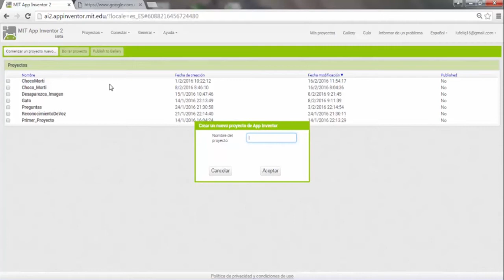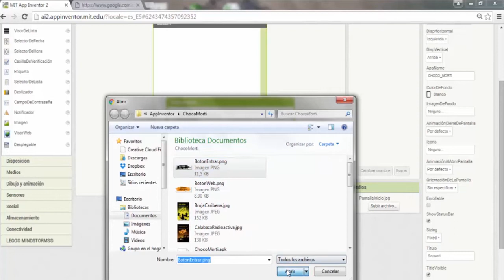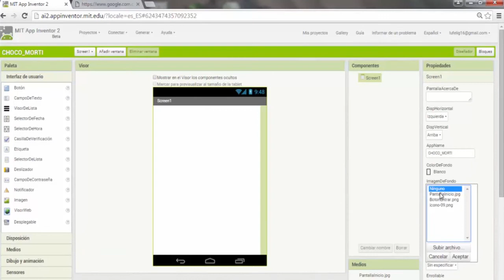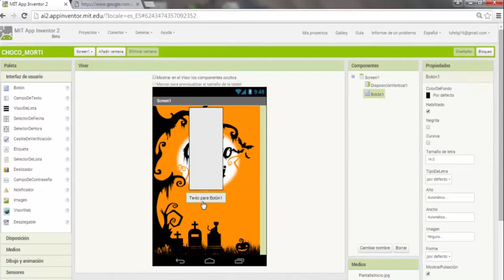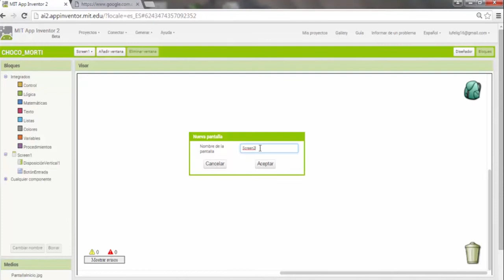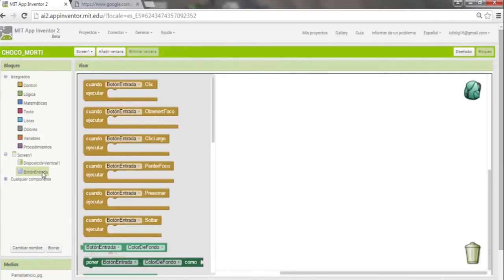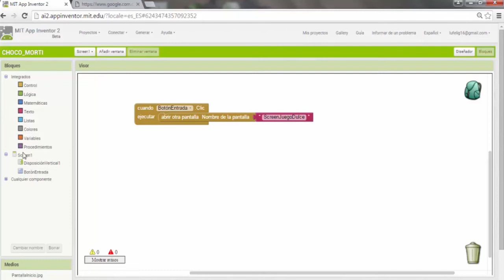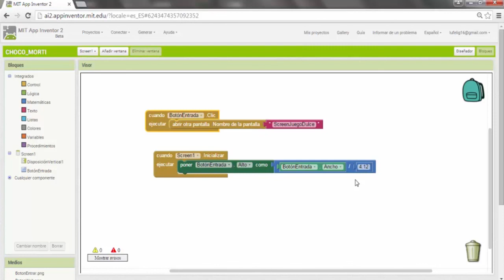Aplicación Choco Morti 1 - Código 2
La pantalla de inicio es el primer contacto que tiene el usuario con la aplicación. En este video te enseñaremos a crearla importando elementos de diseño ya elaborados y programándolos para direccionar a la siguiente pantalla.